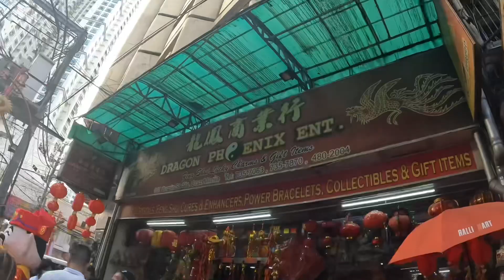Chinese New Year 2024(kung hei fat choi)